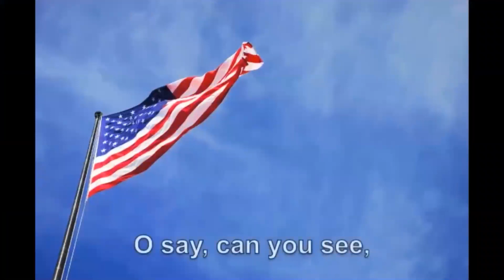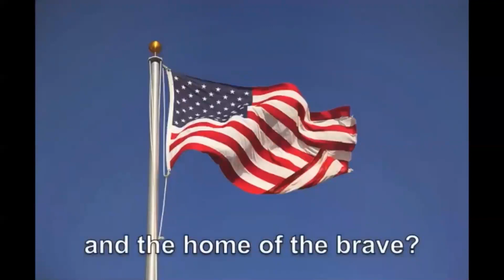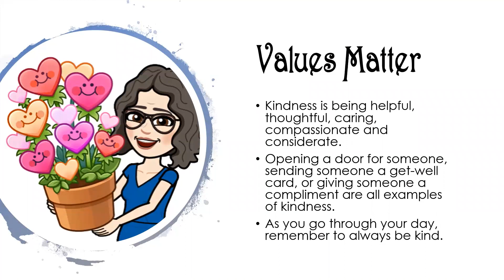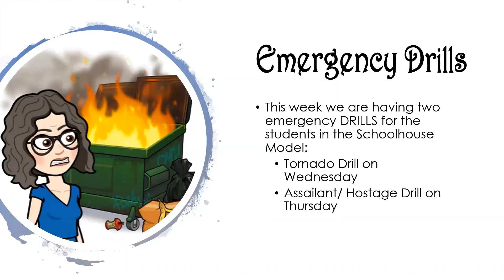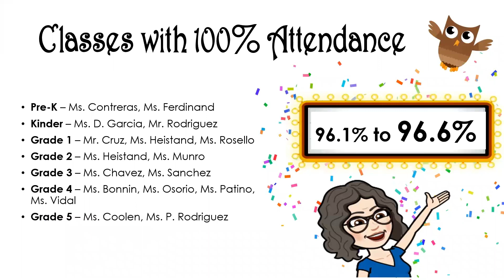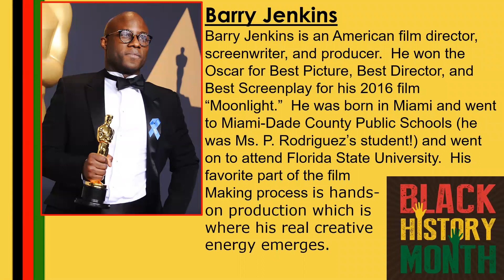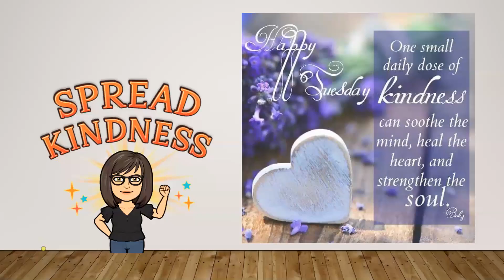OHES Morning Announcements February 2 2021